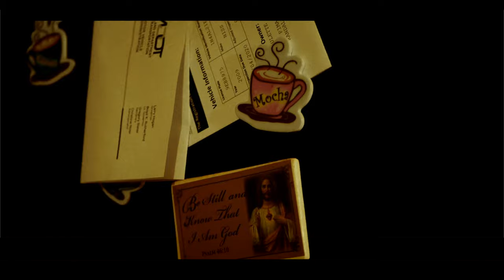Imastayhumble - Venting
No part of this publication may be reproduced, distributed, or transmitted in any form or by any means, including copying, recording, or other editing or mechanical methods, without the prior written permission of the publisher, except in the case of brief quotations embodied in critical reviews and certain other noncommercial uses permitted by copyright law. For permission requests, write to the publisher, addressed “Attention: Permissions Coordinator,” at the address below.